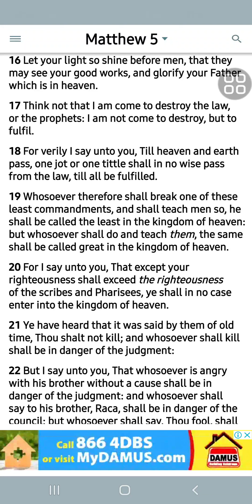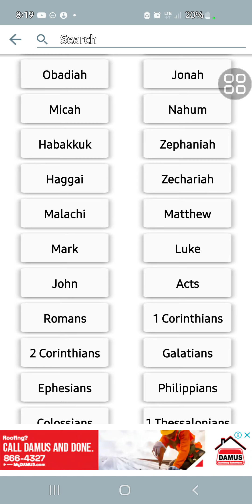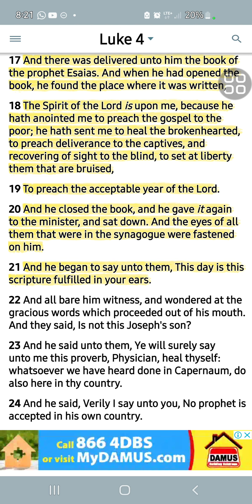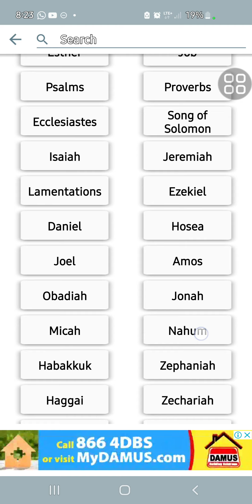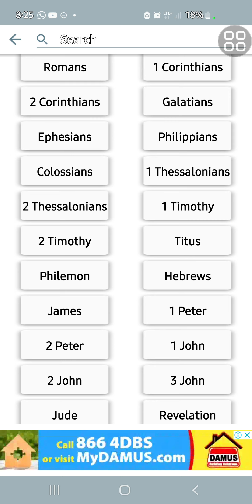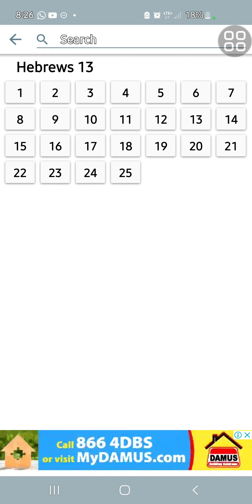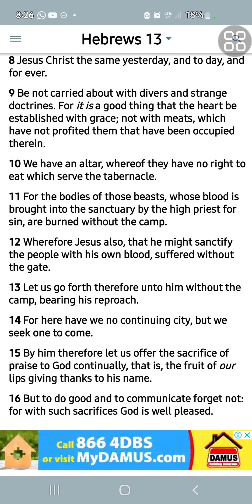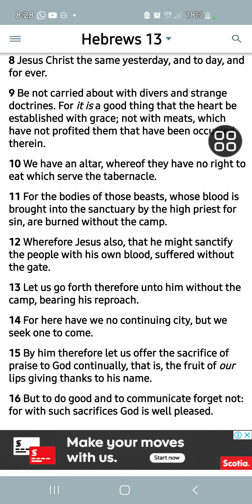He came to fulfill